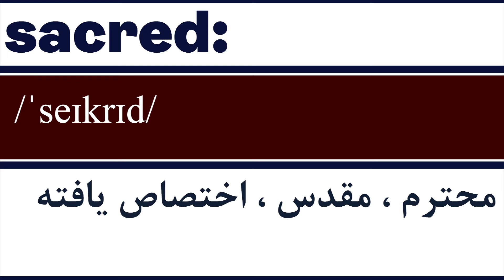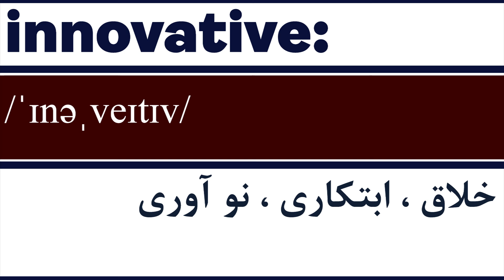لغات انگلیسی به فارسی | لغات 504 در خواب | درس پانزدهم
با دنبال کردن این ویدئو ها می توانید در هر زمان و مکانی به کتاب 504 دسترسی داشته باشید
که به آن گوش بدید و کامل بتوانید یادش بگیرید
کانال ما تازه ره اندازی شده
efl persian
کانال را سابسکرایب کنید به ما انرژی میده با سرعت بیشتری برای شما ویدئو تولید کنیم
bg music
5:00 AM by Peter Rudenko

Hintergrund Vektor erstellt von createvil - de.freepik.com